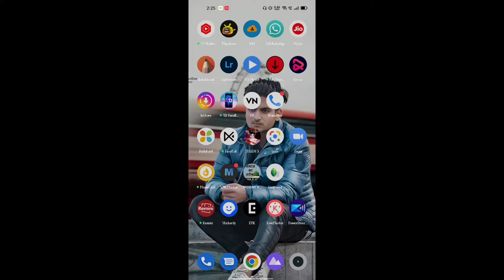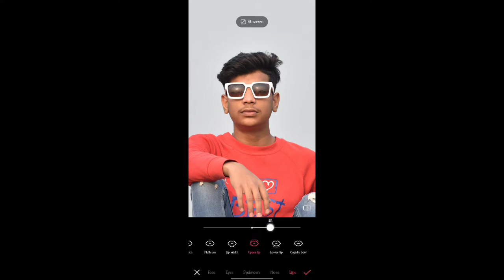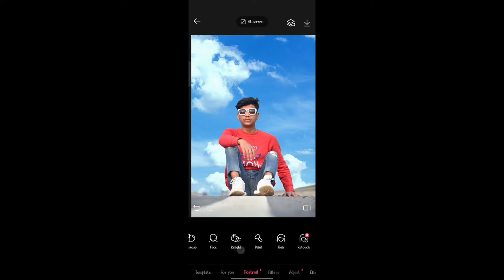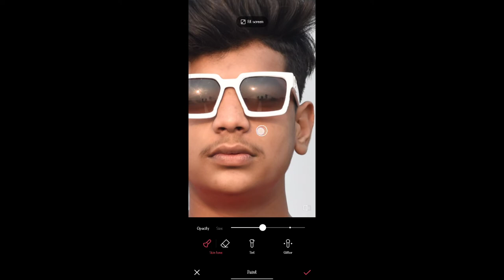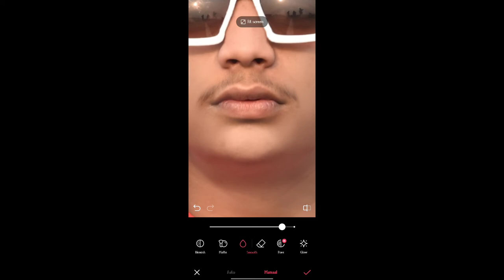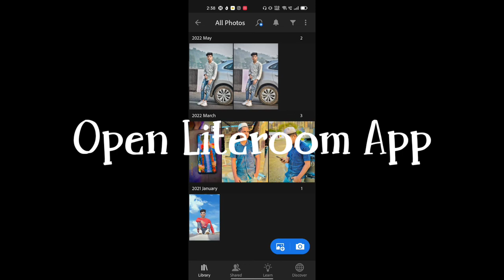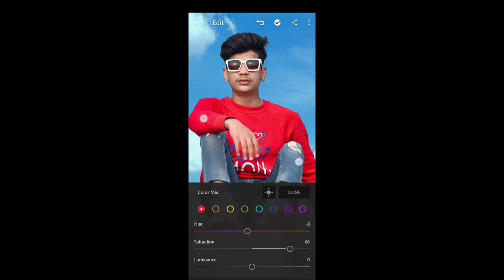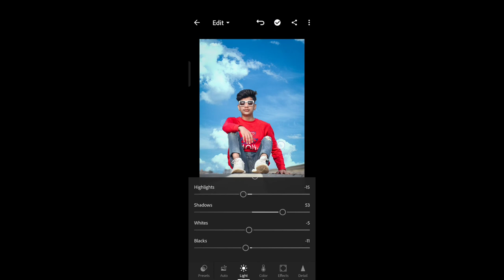EPIK Photo Editing ||Photo Editing Tutorial||Viral Editing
♨♨ ABOUT ♨♨
   AAJ KI IS VEDIO MAIN HAMM APKO EPIK APP SE PHOTO EDITING KARNA SEKHAAYENGEE